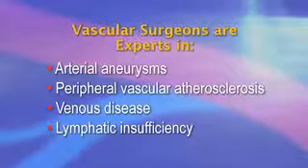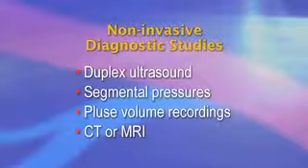The Vascular Surgeon -- The Complete Vascular Specialist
Hello, I am Dr. Clem Darling and this is a Society for Vascular Surgery briefing about The Vascular Surgeon -- The Complete Vascular Specialist.  Vascular surgeons are experts in the entire spectrum of vascular disease including arterial aneurysms, peripheral vascular atherosclerosis, venous disease, and lymphatic insufficiency.  Although we are called vascular surgeons, over 80% of the patients we see in the office are treated non-operatively with medication or observation.  The modern vascular surgeon is trained to provide comprehensive vascular care.